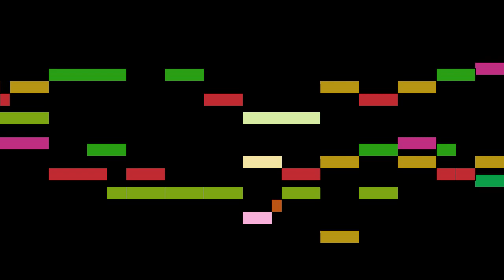Dufay - Du tout m'estoie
An animated score of "Du tout m'estoie", by Dufay.